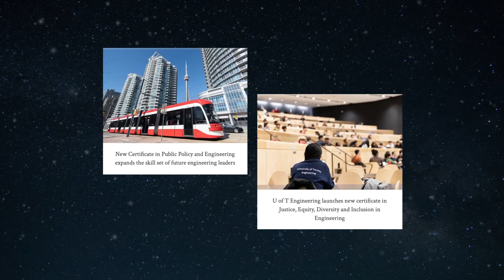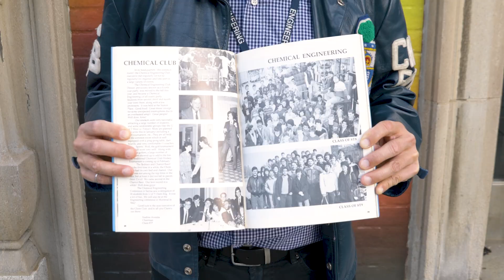U of T Engineering Holiday Video 2023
Happy Holidays from U of T Engineering!

This video highlights the many things our community has to be proud of from the last year as we celebrated our 150th anniversary.

A special thank you to the Lady Godiva Memorial Bnad (sic) for making a festive musical appearance.